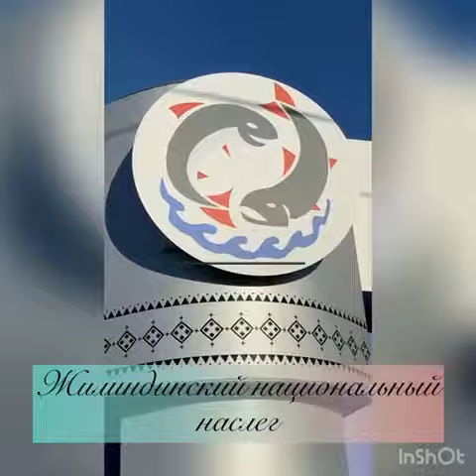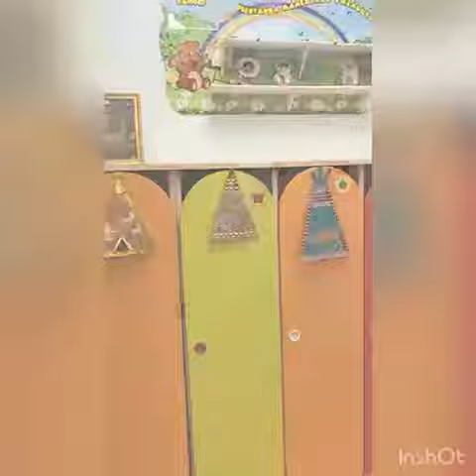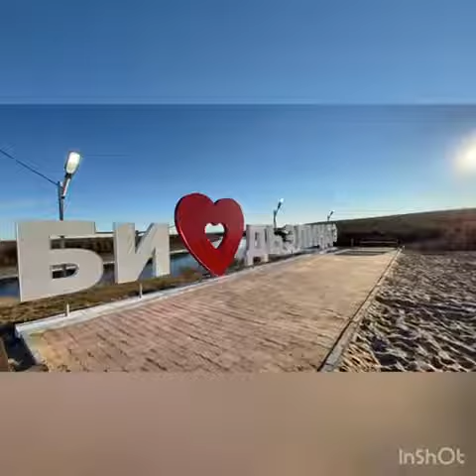Дьэлиндэм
Егор Акимов Дьэлиҥдэм
Егор Акимов тыла, мелодията